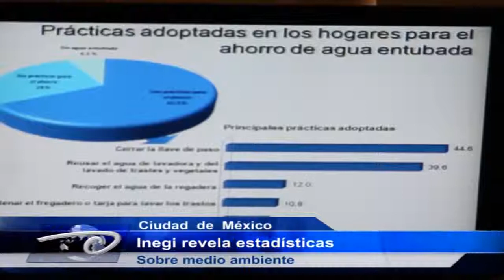Ciudad de México. Inegi revela estadísticas Sobre medio ambiente